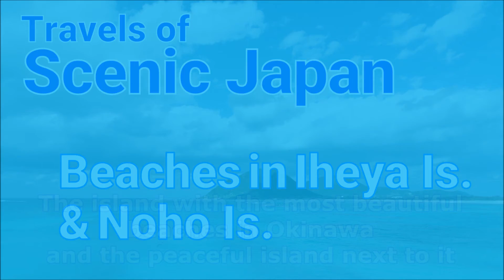335 Beaches in Iheya Is. & Noho Is. in Okinawa Prefecture / Travels of Scenic Japan / Tabiator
The island with the most beautiful beaches in Okinawa and the peaceful island next to it.